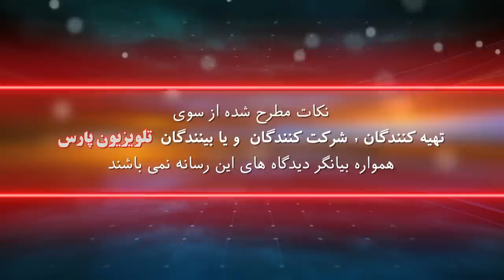بازشناسی باورها با ايمان سلیمانی امیری